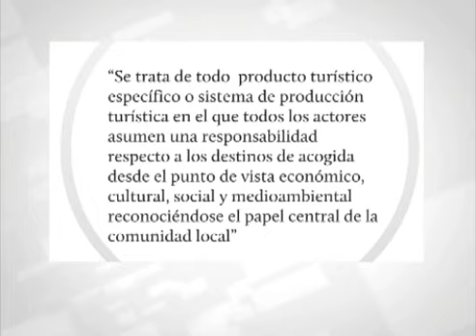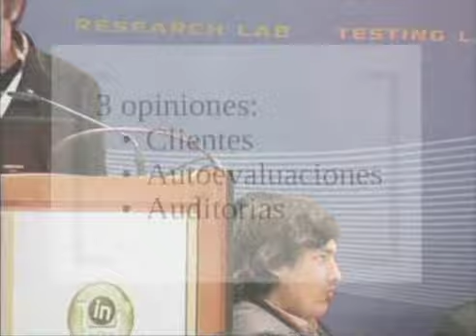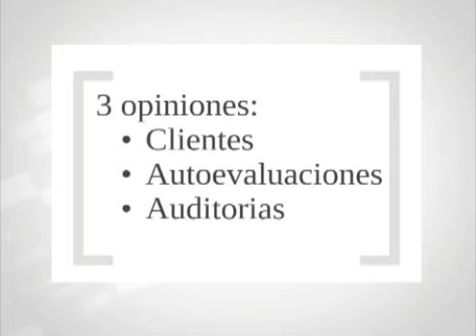Daniel Villagran. Quidamtur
Intervención de Daniel Villagrán, Co-Director de Quidamtur, en la Jornada de Turismo Interior del 10 de Marzo en Antequera.